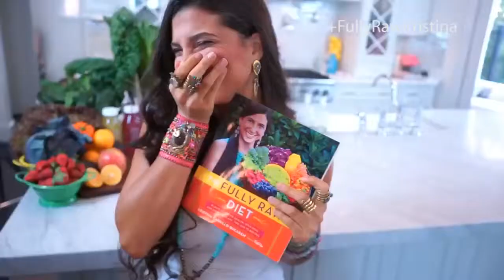VeganYTDay Dec12th Kristina Gets her Book. durianrider Refuses To Pay Child Support